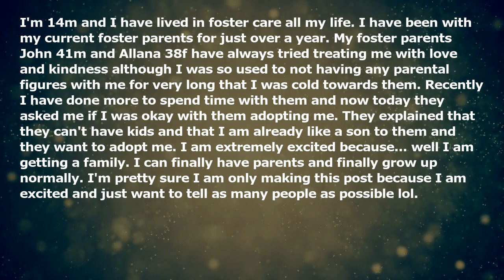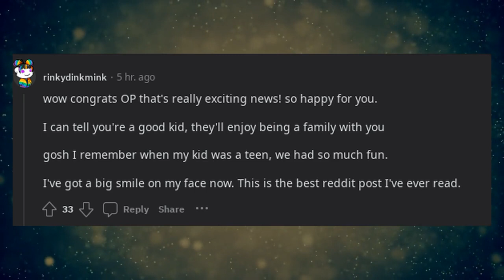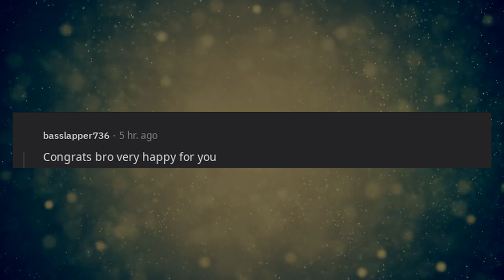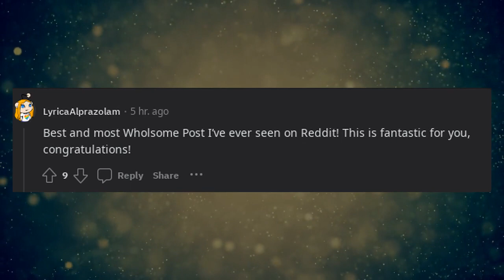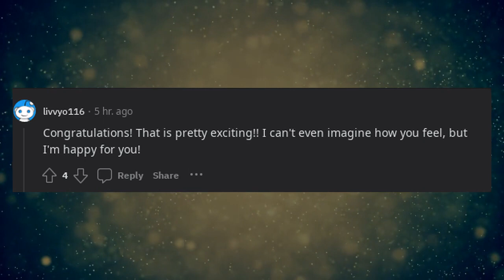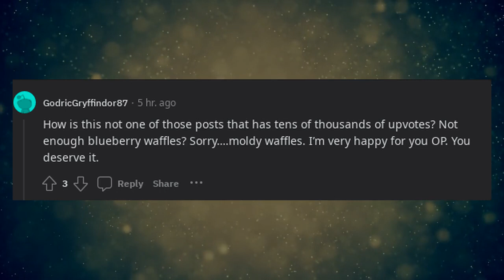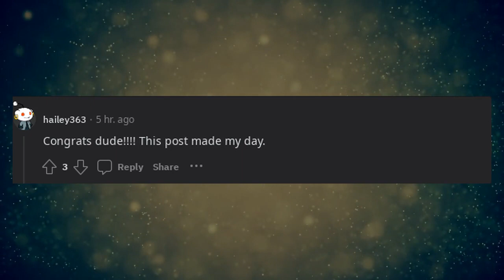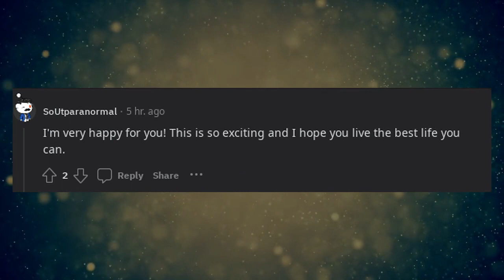I am getting adopted